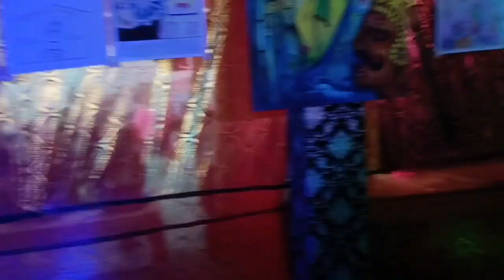କଳା କୁଞ୍ଜ / kala kunja/Bargarh Dhanu Yatra Meena Bazaar 2023 - 22 dhanu jatra bargarh 2022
କଳା କୁଞ୍ଜ / kala kunja/ Dhanu Yatra Meena Bazaar 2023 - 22 ବରଗଡ଼ ଧନୁଯାତ୍ରା

Jai maa samlei🙏🙏🙏🙏...I request all subsribes on behalf of sarsara village to come with your family members..
.to get blessings of maa samlei

ଜୟ ମା ସମଲେଇ  ଜୟ କୋଶଲ

Thanks For Your Support Keep Supporting Me❤

Jai Maa samlei 🙏 jai koshal

Don't mind this video was only for entertainment... So, don't take Seriously